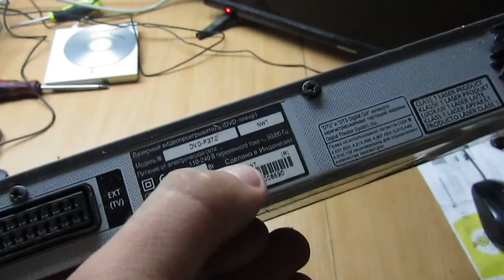полная розборка DVD-проигрыватель SAMSUNG DVD-P370 + ідей для самоделок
ВЕРНИ ДЕНЬГИ ЗА ПОКУПКИ:
КАНАЛ ДЛЯ існуваня ПОТРЕБУЄ ВАШОЙ ПІТРИМКИ ДАЖЕ НЕ ВЕЛИКІ СУМИ ДУЖЕ ПОМОГАЮТЬ КАНАЛУ РОЗВИВАЦЯ
                                                                                              ДЯКУЮ  ВСІМ ХТО ПРИНИМАЄ УЧАСТЬ В ПІТРИМЦІ КАНАЛУ !!!
WebMany:
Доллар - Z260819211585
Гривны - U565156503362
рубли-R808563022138